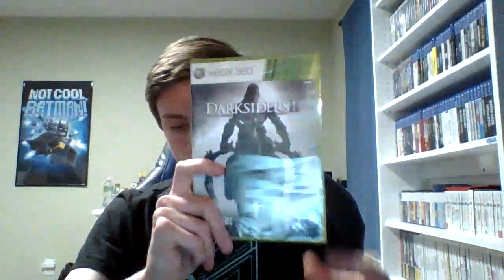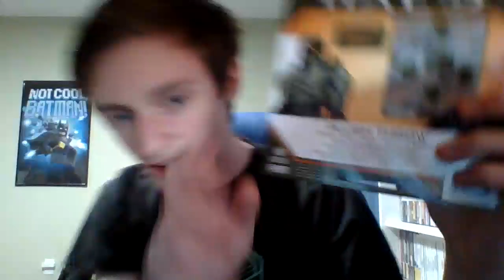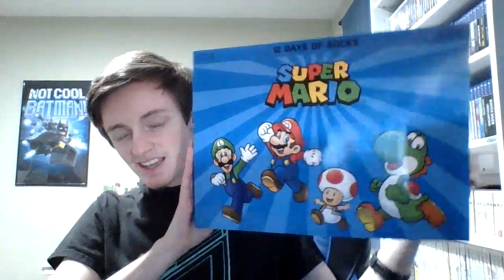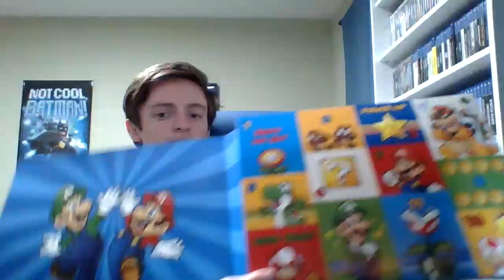January 1 2021 Video game/Lego/Xbox haul thing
Didn't get too much stuff today but I thought I'd make a video anyway.